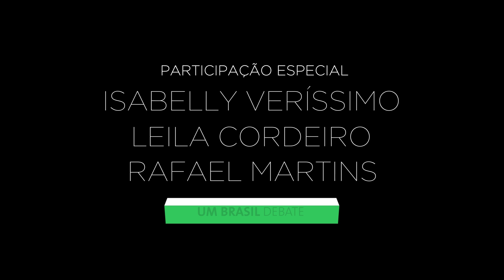Muito além de problema político, polarização é crise humanitária | Cármen Lúcia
*Entrevista gravada no dia 10 de outubro de 2020

É “tristemente verdadeira” a polarização de opiniões presente na realidade atual do Brasil, que faz com que o cidadão, ao se negar a ouvir o outro, “se feche como ser humano”. Para a ministra Cármen Lúcia, do Supremo Tribunal Federal (STF), isso é sintoma não apenas de uma crise política ou de democracia, mas de uma crise humanitária.

Em entrevista ao UM BRASIL, uma realização da FecomercioSP, em parceria com a Brazilian Student Association (BRASA) – associação formada por brasileiros que estudam no exterior –, a magistrada se mostra preocupada com “tudo o que seja porta fechada”.

“O que me parece, agora, é que estamos em um momento de ‘surdez’, em que a pessoa se acha tão imbuída de certezas, em um mundo de tantas incertezas – o que é, por si, algo extremamente paradoxal –, que não precisa nem ouvir o outro até para ter certeza do que pensa. Então, em primeiro lugar, vejo essa polarização como um mundo que ‘ensurdeceu’ para o outro”, afirma a ministra. “Não acho, lamentavelmente – espero estar errada –, que quando perdemos um sentido, aguçamos necessariamente todos os outros. Às vezes, você não ouve o outro porque nem o vê, achando-se bastante”, complementa.

Segundo a ministra, o “aguçamento que se deu entre tendências opostas se tornou patente” no País. “São mesmo tempos difíceis – e difíceis, inclusive, por causa da pandemia, da questão econômica e porque temos este aguçamento de ânimos contrários acirrados e, muitas vezes, virulentos”, ressalta.

Violência contra as mulheres, fome e Judiciário

Na entrevista, Cármen Lúcia também comenta sobre questões sociais. De acordo com ela, que foi a segunda mulher a chegar ao STF, a população feminina, no Brasil, é formada por uma “maioria silenciada historicamente por uma sociedade que não gosta de ouvir” as suas vozes. “Nós todas, mulheres, sabemos que o preconceito é grande contra nós. É grande contra mim, que sou juíza, contra a advogada e é muito maior contra aquela que não teve as oportunidades que tivemos”, destaca.

Ainda sobre esse tema, a magistrada afirma categoricamente que o Brasil “é um país preconceituoso e machista” e alerta para o fato de que “a violência contra a mulher não para contra a mulher”, tendo desdobramentos sobre as crianças criadas nesse tipo de ambiente.

Questionada sobre a fome no Brasil, a ministra ressalta que isso vai na contramão do princípio da dignidade humana, previsto na Constituição. “A pessoa dependente de um prato de comida, sem ter o que fazer, sem ter um trabalho com o qual consiga o seu próprio sustento, é um outro tipo de escravidão, porque ela se torna refém do outro. Alguém pode tanto que pode ceder a ela um prato de comida”, frisa.

Situações como essa, avalia Cármen Lúcia, servem para “chamar dentro de cada um de nós a responsabilidade com o outro, é uma das lições que devemos aprender [na pandemia]”.

À sua classe, ela diz que cada juiz deve ter ciência de que o que faz tem consequências na vida das pessoas. “A Constituição sobreviverá com juízes que vão guardar, respeitar e fazer com que ela prevaleça. E acho que o papel do Supremo Tribunal Federal é sinalizar para os 18 mil juízes brasileiros que nós temos deveres com a República e, principalmente, com os cidadãos”, enfatiza.

FOTO: Rosinei Coutinho/SCO/STF

As opiniões expressas neste vídeo não refletem, necessariamente, a posição do Canal UM BRASIL.